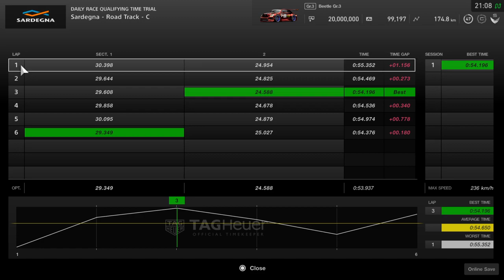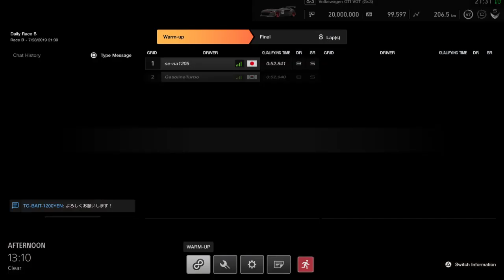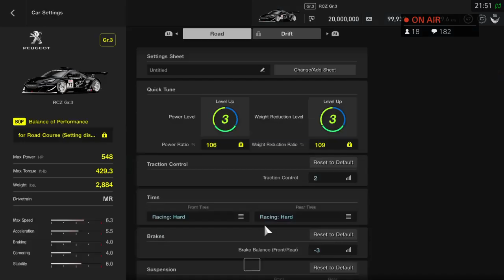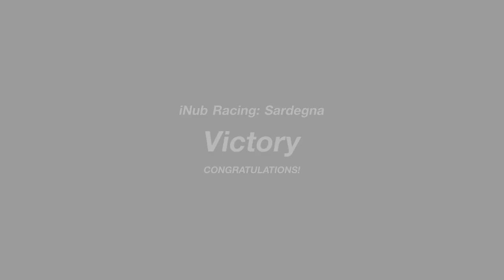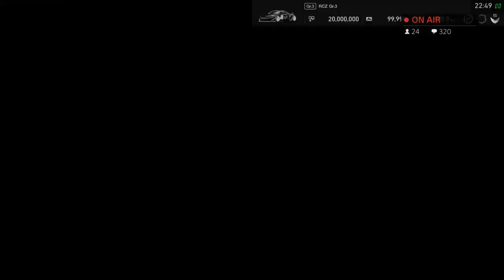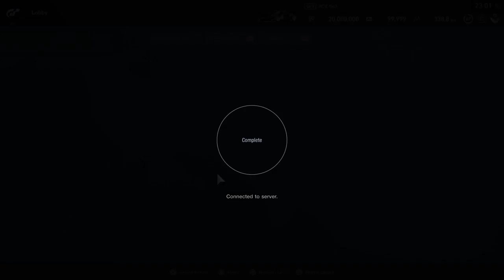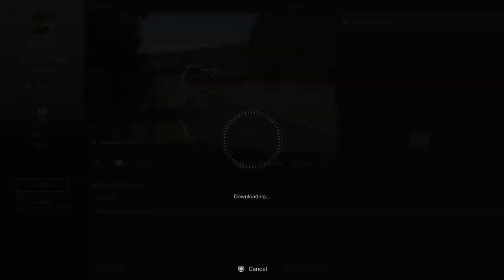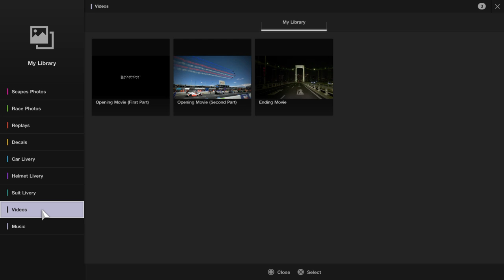{CVG} iNubTV: Fancy Coffee Club - Slow Sunday